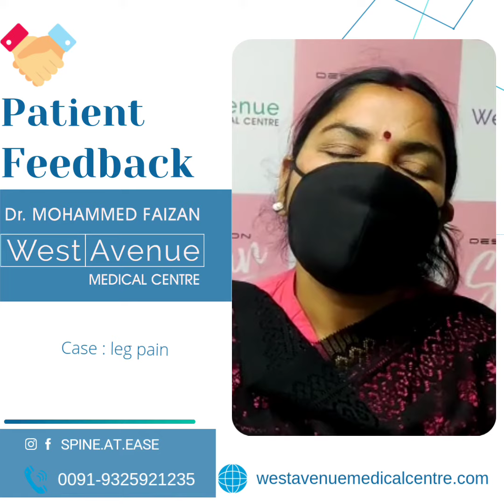Patient review whose leg pain got cured by Dr Faizan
Dr. Mohammed Faizan, MBBS, MS (Ortho) is a Medical Graduate From Government Medical College, Nagpur. He has been trained in Orthopaedics in one of the busiest Orthopedic department of Lokmanya Tilak Municipal College, Sion, Mumbai. He is a Gold Medalist in MS Orthopaedics from Mumbai University.

He is currently Associate Professor in Department of Orthopaedics, NKP Salve Institute of Medical Sciences and Research center, Digdoh Hills, Hingna. He is also a teacher to Young Orthopaedic Resident Trainees at these Hospitals. He is a Medical Director and Consulting Orthopaedic Surgeon at Metro Hospital, Chhaoni. He has his consulting chamber in West Avenue Medical Centre, Awasthi square . His Special Interests Lies in Spine Surgery.

Dr. Mohammed Faizan is a qualified and MCI recognized orthopedic surgeon. He is trained in diagnosing various bone and muscle related illnesses. Our services cater to patients of all age groups from infants to the elderly.

Dr. Mohammed Faizan motto is to deliver quality treatment services at an affordable price to all our patients. We strive, through a holistic approach, to meet each patient’s needs with sensitivity and respect for confidentiality.